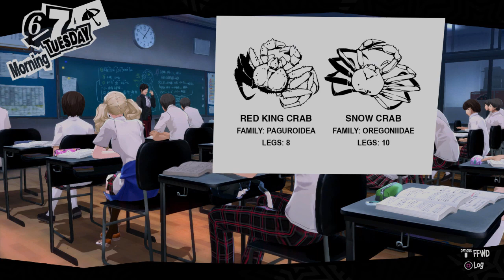MAKING BANK - Let's Play - Persona 5 - 19 - Walkthrough Playthrough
In today's Let's Play of Persona 5 walkthrough and playthrough, Madarame cries like a little baby, and I fill a pool with gold coins and dive into it.

AUTHOR: Atlus